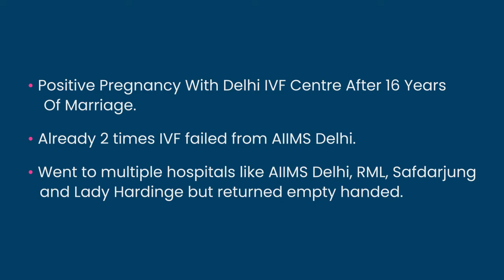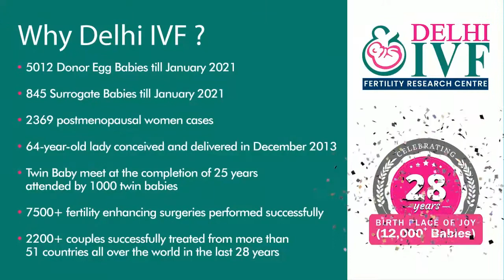Mr. Chandan give his heartiest gratitude to the whole Delhi IVF Fertility team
Mr. Chandan give his heartiest gratitude to the whole Delhi IVF Fertility team for blessing him and his family with these magical moments.Delhi IVF Fertility team is proud to announce that with the hard work and consistent effort, Dr. Anoop Gupta has been able to give healthy babies to so many couples.